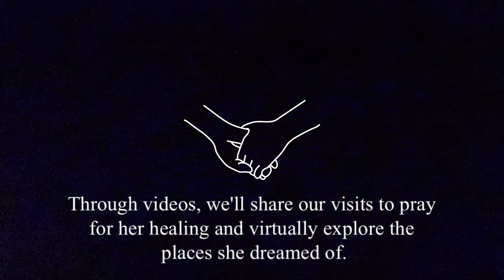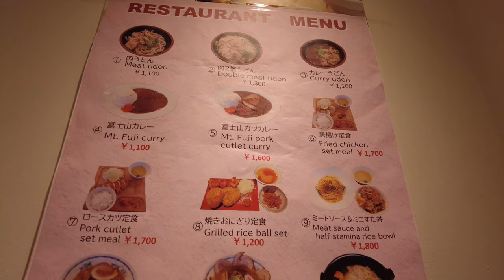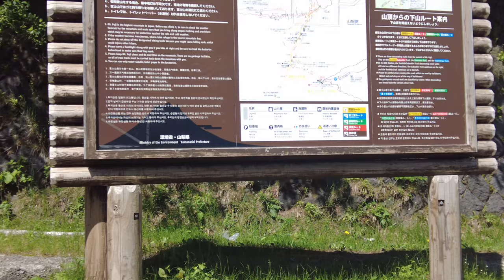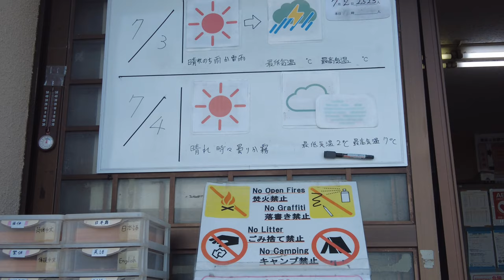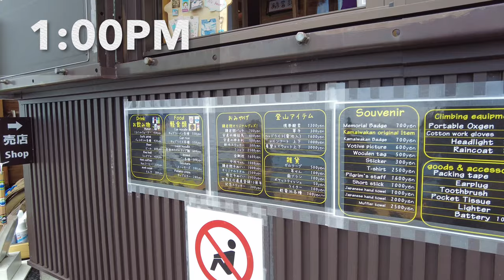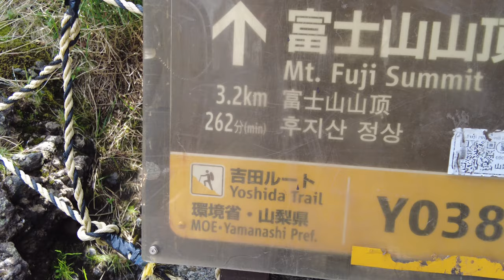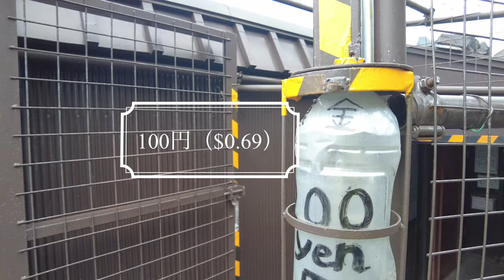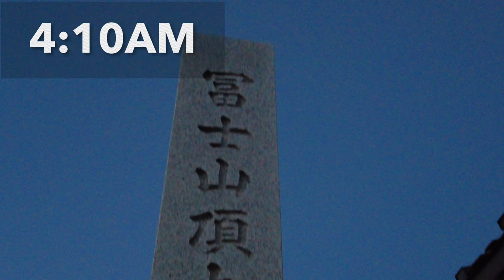あなたに捧げる富士山登山:愛と勇気の旅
この動画は、病気の彼女への思いを胸に富士山に挑む、感動の登山の旅を記録したものです。勇気と愛に満ちたこの旅を通じて、私たちの絆がいかに強くなったか、そして自然の美しさと共に乗り越えた困難をご覧いただけます。

・やまどうぐレンタル屋（登山道具レンタル）
　予約時に在庫確認不要で即予約確定。レンタル日数で料金計算。夏期は富士山周辺で
　も利用可能。10,000円以上で全国送料無料。

・雲上閣（5合目カプセルホテル）
　富士山5合目に佇む際立つカプセルホテルです。ここではプライバシーを保ちながら宿
　泊を楽しむことができます。清潔感あふれる環境で、富士山の美しい景色を満喫しなが
　らくつろげる場所としておすすめ。

・太子館（山小屋）
　8合目にある山小屋「太子館」は個室泊がおすすめ。名前は聖徳太子伝説に由来。総檜
　造利で1989年に立て直し。広々とした内部でリラックスできる。食事は高所調理に工
　夫。カレーライスとおかずが夕食の定番。

00:00オープニング
00:46新宿駅からバスで富士山へ
01:47富士山5合目到着
02:53カプセルホテル雲上閣
03:42登山祈願
04:57カプセル部屋紹介
05:55おはようございます
06:31レンタルグッズ
07:18登山開始
08:25馬紹介
09:15トラブル発生
09:39富士山6合目到着
10:22休憩
11:23昼食
12:14高価な水
12:57富士山7合目
13:18トモエ館
14:34高くて買えない
15:43本気
16:46標高2900m
17:48焼印
18:02リタイアしたい
19:20太子館に泊まる
20:56夕飯
23:04深夜の登山開始
25:20富士山山頂到着
27:19火口
28:11御来光